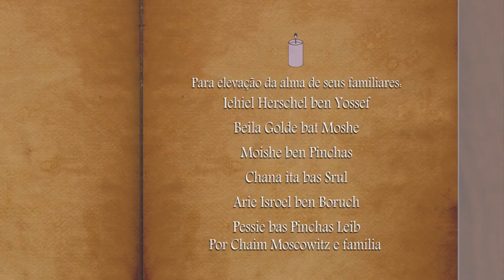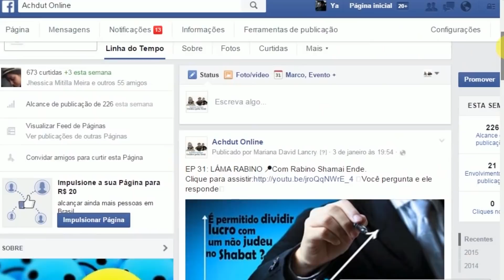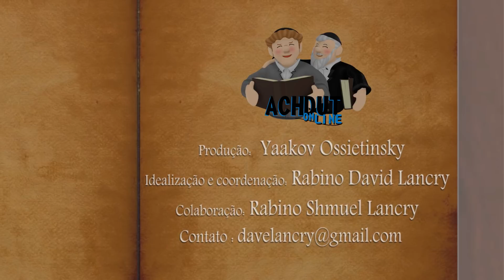Escolhendo o lado bom - Achdut Online EP154 - Parashat Ki Tetse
Mensagem do Rabino Zalman Tzfasman  - Faça uma Tsedacá para o nosso canal. Colabore com uma quantia simbólica de R$18,00 - Valor numérico da palavra VIDA EM HEBRAICO.
Todá Rabá